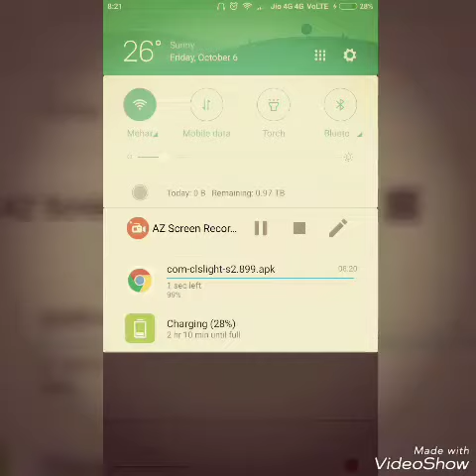CLASH OF CLANS PRIVATE SERVER || COC || HACK WITH PROOF !☝️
I made a video on private server.
Works 💯% fine.
Make sure to check out!